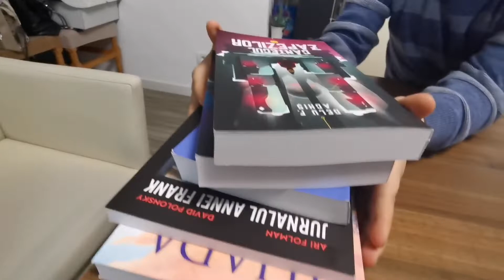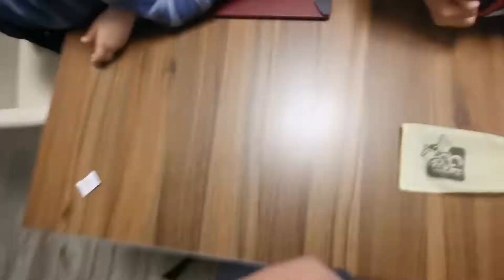Games from Bookfest Timișoara - jocuri si tot felul de lucruri logice.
Quoridor de la Happy Color Timisoara
Curiozitatea și dargostea noastra pentru distractie nu se sfârșește așa de repede.
Inventam jocuri si inventam metode de a ne distra zi de zi.

Așteptăm să ne spuneți dacă aveți sugesti legate de viitoarele noastre proiecte video.
Nu uita să ne dai un Like și să apeși pe clopoțel. Orice comentariu ne este de folos și vom răspunde cât de repede putem.